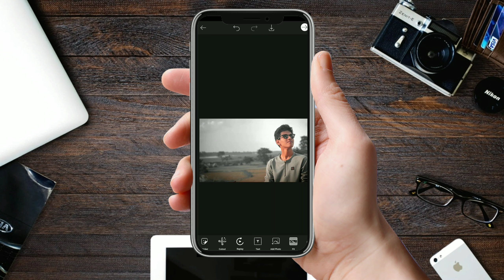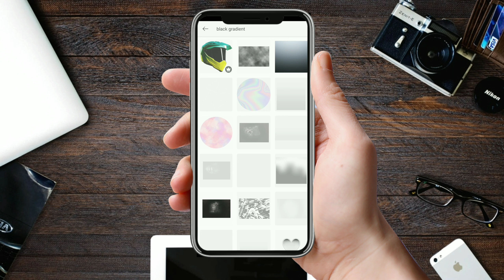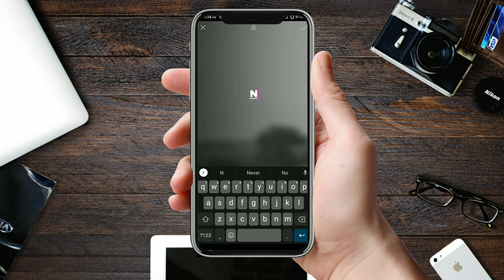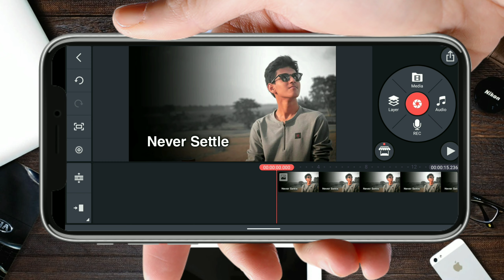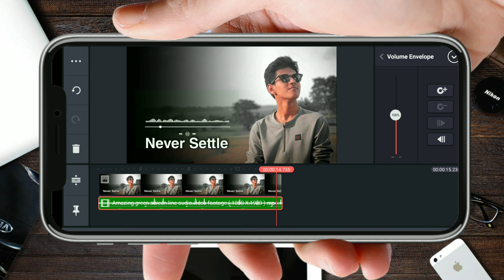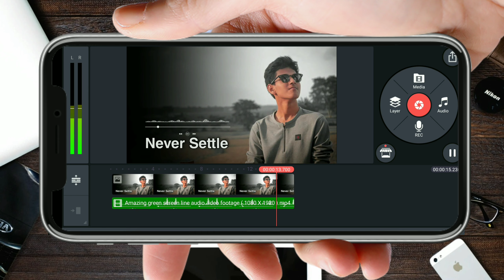How to make Audio Spectrum with KineMaster | How to make Audio Spectrum Easily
In this video I show you how to make spectrum video in kinemaster.